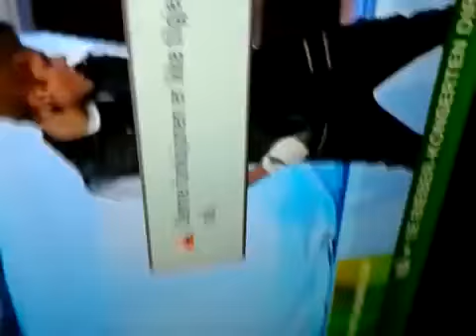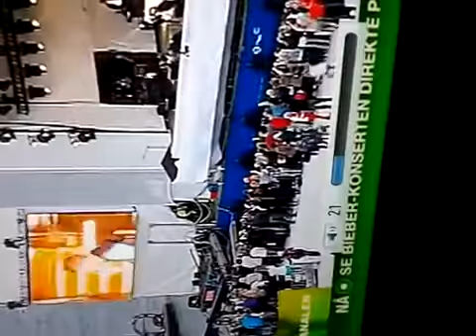Justin Bieber - All around the world (LIVE NORWAY MAY 2012)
from this link u can download it      LYRICS

Hey beautiful, you're beautiful
You should know it
(you're beautiful, you're beautiful
I think it's time, I think it's time to show you
you're beautiful, beautiful
Oh o-oh
Baby, we can do it where you at where you at?
Why you walking so shy?
Hold me babe, hold me babe.
You're the only one, and I like that
Like that, so Dj bring it bring it bring it back
Like that.

It's all around the world
People want to be loved, yeah
Cause all around the world,
They're no different then us.
All around the world
 People want to be loved, oh oh oh
They're no different then us, oh oh oh

[Beat break]

Hey crazy girl, crazy girl you should know it
You're crazy girl, crazy girl (think you control it)
Like it's supposed it
You crazy girl, ye-yeah

Like that, so Dj bring it bring it bring it back, Like that.

They're no different then us.,no!

[Beat break]

[Ludacris:]
Once again,
Dynamic duos are back!
JB, Luda!!
I love everything about you,
You're imperfectly perfect!
Everyone's itching for beauty
But they're just scratching the surface.
Lost time is never found,
Could the DJ please reverse it
In life you pay for change
Let's make it second worth it!
Anything could work if worth it
You deserve it, don't give in
Cause they may win some battles,
But LOVE wins in the END!
You... like the sun
 The stars reflecting light
... around you

(People want to be loved